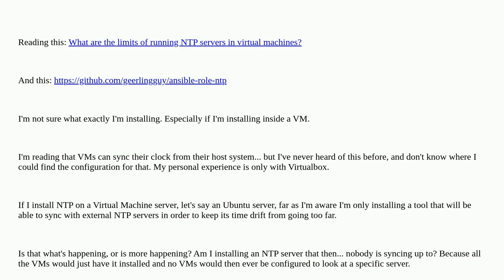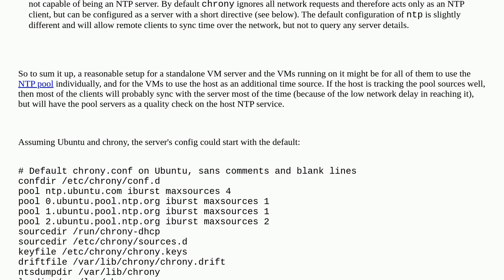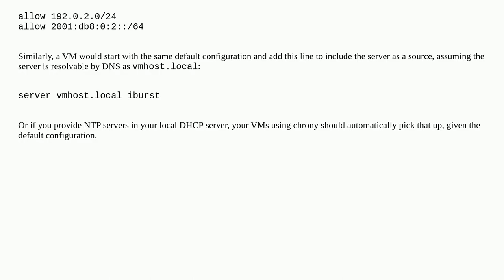Does installing NTP mean I'm installing an NTP server?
A special thanks goes out to the community

  virtualization ntp linux virtual-machines